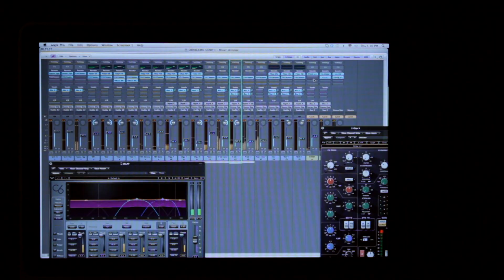Interview with CADE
quick interview with producer & musician Nadar Cade.